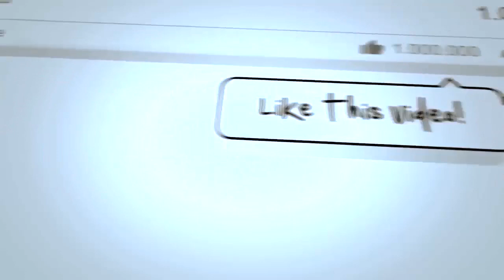Obinim Washing his Girlfriend panties